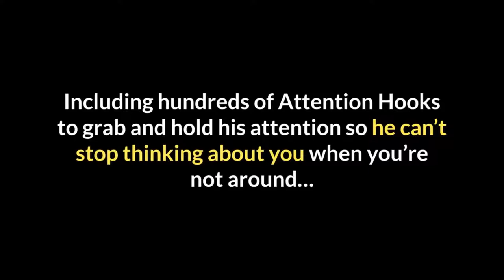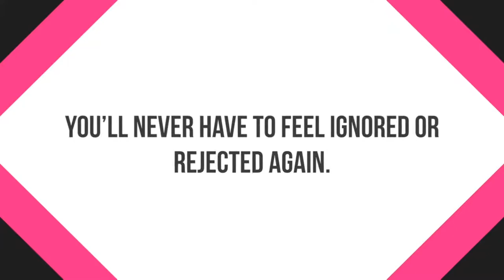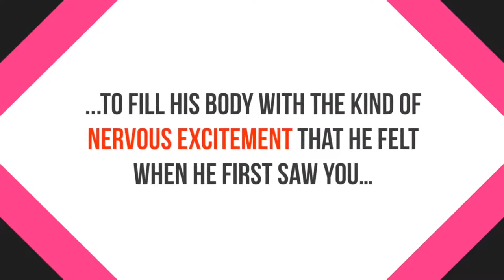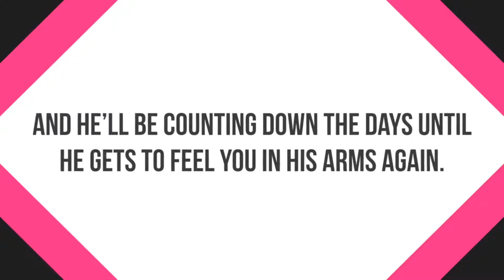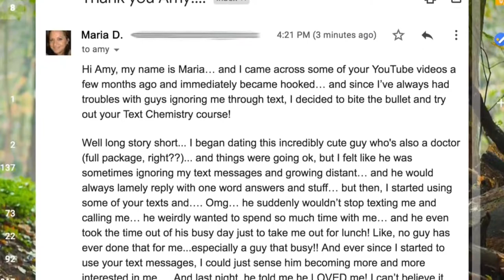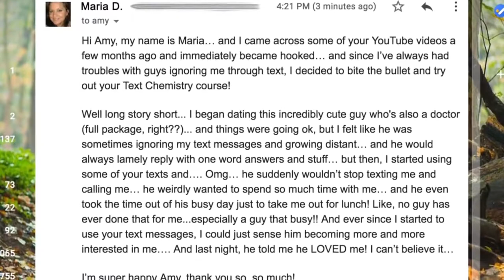How To Get A Girl To Like You Over Text - Signs A Girl Likes You Over Text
You're going to discover how to text a girl you like in an.

Learn how to text a girl you like without making these 3 huge mistakes.

Text Chemistry program is a unique  comprehensive program guide to dating and to getting any guy you want to become completely obsessed with you simply by saying  or rather  texting the right things. Complete with a comprehensive guide and 3 dating videos that cover everything from how to deal with those awkward requests for nudes to how long you should wait to text back after the first date  this program is the ultimate guide to dating in today’s digital world.

Text Chemistry Sytem was designed to reveal the secret texts that make every man yearn for more. As the dating world shifts from first dates to first swipes and from first phone calls to first text messages  you too need to adapt. Successful dating is no longer about learning how to entice a man on the first date while you’re eating at a restaurant. Instead  it’s about learning how to attract a man through those buzzing text messages that are sent before and after the first date. And that’s exactly what Text Chemistry is going to teach you. It reveals the secrets to modern dating and how to make any man obsess over you simply by using the right words in your text messages. Intrigued?

CREATOR OF TEXT CHEMISTRY
Text Chemistry PDF was created by renowned relationship and dating coach  Amy North. She is the mastermind behind some of the world’s best online dating programs  selling nearly 100 000 copies to women all over the world. So  like I said  having this program is literally like having a relationship coach in your pocket because that’s precisely what you get.

OVERVIEW OF THE TEXT CHEMISTRY PROGRAM
Here is a sneak preview of the topics covered inside the Text Chemistry by Amy North:

INTRODUCTION
- How Texting Has Changed the Way We Date
- Women’s Texts vs. Men’s Texts
- Contrasting Communication

PART 1: THE RULES FOR TEXTING
TEXTING MISTAKES
- Essays and Over-Texting
- Passive-Aggressive and Angry Texts
- Predictable and Boring Texting
- Ambiguous or Confusing Texts
- Jealous and Inappropriate Texts

THE PERFECT TEXT RECIPES: SUGAR AND SPICE AND EVERYTHING NICE
R – Review and Revise
U – Use Visual Language
L – Leave Him Wanting More
E – Excite Him
S – Stay Position

HOW LONG SHOULD YOU WAIT BEFORE TEXTING HIM
- Sending the Initial Text
- When He Texts You First

EMOJIES: YAY OR NAY?
- Use Emojis Sparingly
- Keep Your Emojis Close
- Choose your Emojis Carefully

PART 2: WHAT TO TEXT MEN TO ATTRACT AND WIN THEM OVER
1. The Early Days: “Ready for Takeoff” Texts
- Fueling His Engine Texts
- Preparing for Blastoff Texts
- Comical Texts
- Crystal Ball Texts
- Satellite Texts
- Stir the Pot Texts

2. The Dating Days: Shooting for the Stars Text
- Game On Texts
- Supernova Texts
- Shining Star Texts
- Tantalizing Texts
- Constellation Texts
- Mercy Texts

3. The Long Run: Keeping the Chemistry Ablaze Texts
- Flight Texts
- Radical Recognition Texts
- E-Glow Texts
- Big Bang Texts
- Seduction Texts
- Across the Universe Texts

Part 3: What to Text Him When...
- When you Want to Invite Him out Without Sounding Clingy
- When He Cancels Plans on You
- When You Have to Cancel on Him
- When He Gives You Nothing to Work With
- When You Want Him to Initiate Texting
- When He Asks Inappropriate Questions or for Nude Photos
- If He Sends You Unsolicited Nude Photos
- When He Seems Interested in Another Woman
- When You Feel Like You’re Being Friend-Zoned
- When He Takes a While to Respond
- When He Ghosts You
- When You See He’s Typing but It Suddenly Stops
- When You Want to Flirt in Text
- When You Think He’s Upset with You
- When You Think He’s Misinterpreting Your Texts
- When He’s Had a Rough Day
- When You Want Him to Comfort You
- When HE Sends You Drunk Texts

Then  the video series that consists of 13 different videos cover some of these topics more in depth.

BONUSES
BONUS #1: Phone Game E-Book - VALUE $29.95 (YOURS FREE!)
BONUS #2: Why Men Leave E-Book - VALUE $29.95 (YOURS FREE!)
BONUS #3: Quality Men on Tinder E-Book - VALUE $29.95 (YOURS FREE!)

Men are still from Mars and us women are still from Venus but with Text Chemistry  men are slightly less confusing and significantly easier to captivate.